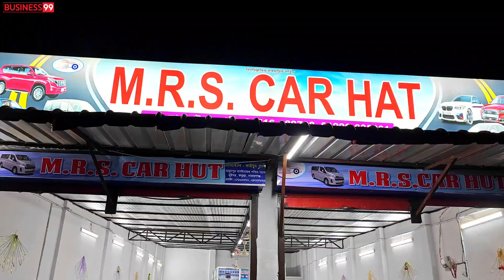১ লাখ ২০ হাজার থেকে শুরু, একেবারে কমদামে স্বপ্ন পূরুন : MRS car Hat নারায়ণগঞ্জ | Used car price BD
১ লাখ ২০ হাজার থেকে শুরু, একেবারে কমদামে স্বপ্ন পূরুন : MRS car Hat নারায়ণগঞ্জ 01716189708